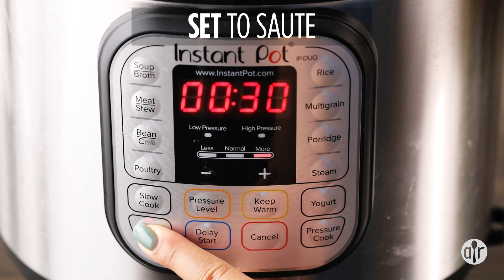How to Make Instant Pot Turkey Breast | Dinner Recipes | Allrecipes.com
Easy and flavorful turkey breast perfect for Thanksgiving! Get the recipe for Instant Pot Turkey Breast